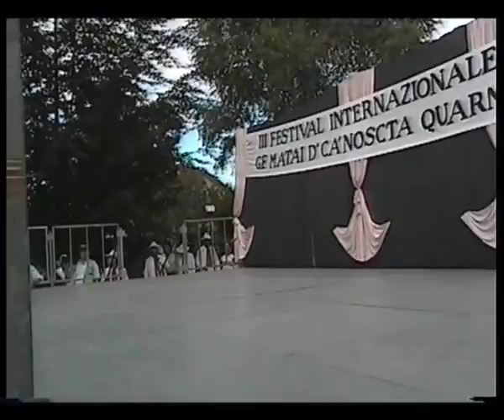III° Festival Internazionale del Folklore (Quarna, 2001) - Messico